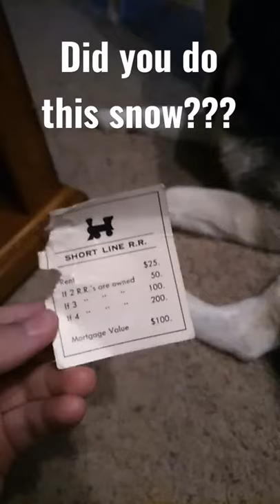Siberian Husky Eats Paper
Meet Snow The Siberian Husky!